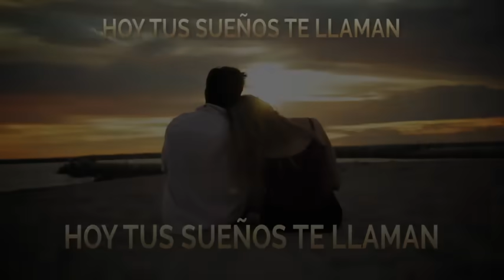Esto Te Dejará Sin Palabras | Solo Dios Sabe Porqué Pasan Las Cosas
TE AMO.

LAIN.